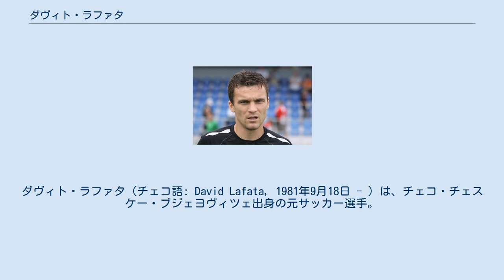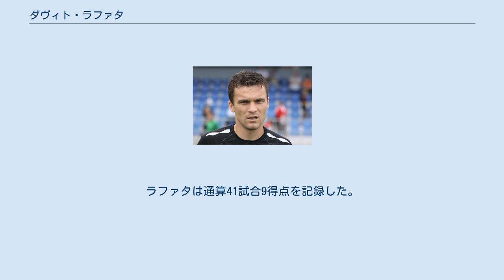ダヴィト・ラファタ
SKディナモ・チェスケー・ブジェヨヴィツェの選手
FCヴィソチナ・イフラヴァの選手
ダヴィト・ラファタ（チェコ語: David Lafata, 1981年9月18日 - ）は、チェコ・チェスケー・ブジェヨヴィツェ出身の元サッカー選手。
元チェコ代表。
 2013年1月、ヤブロネツからスパルタ・プラハに移籍した。
ヤブロネツでは過去2シーズン連続でリーグ得点王に輝いていた。
 2014年3月30日、2013-14シーズン第22節の1.SCズノイモ戦でリーグ通算134得点目を決め、チェコ1部リーグの最多得点記録を更新した。
初得点はチェスケー・ブジェヨヴィツェ所属時の2002年8月26日だった。
 UEFAチャンピオンズリーグ 2014-15予選2回戦のレバディア・タリン戦でチャンピオンズリーグ記録である1試合5得点、同予選3回戦のマルメFF戦でもハットトリックを記録した。
2016年には国内リーグでもリーグ記録である1試合5得点を記録した。
 2014年、チェコサッカー協会による年間最優秀選手賞を受賞した。
 2014-15シーズンは通算4回目のリーグ得点王に輝いた。
 2016年、UEFA EURO 2016敗退後にチェコ代表から引退することを発表した。
ラファタは通算41試合9得点を記録した。